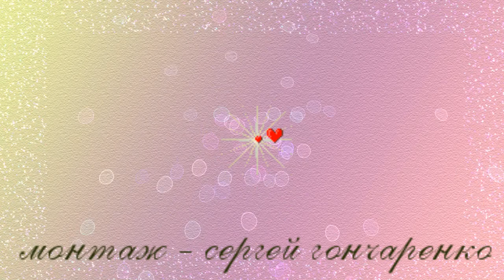ИГОРЬ ГЕРЦ - ОДНОКЛАССНИЦА!